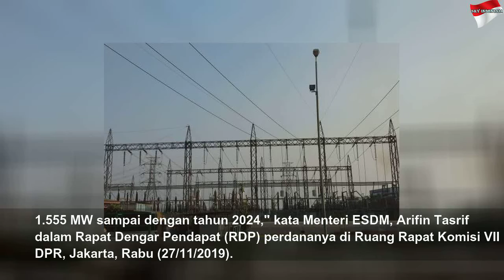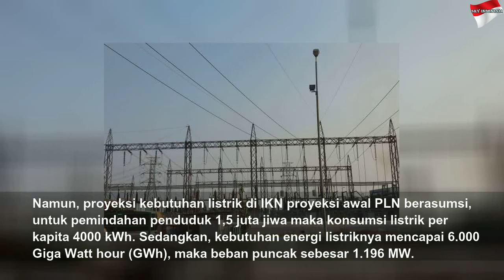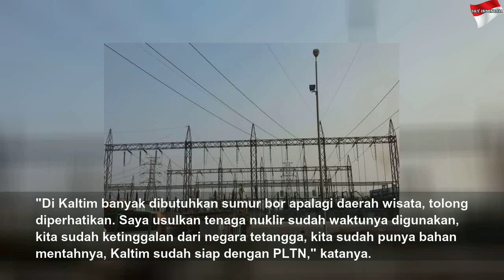Ibu Kota Baru Butuh Pasokan Listrik 1.555 MW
Ibu Kota Baru Butuh Pasokan Listrik 1.555 MW | Black Life
Menurut Arifin, angka tersebut telah dipertimbangkan berdasarkan laju perpindahan penduduk, konsumi listrik per kapita, susut jaringan.